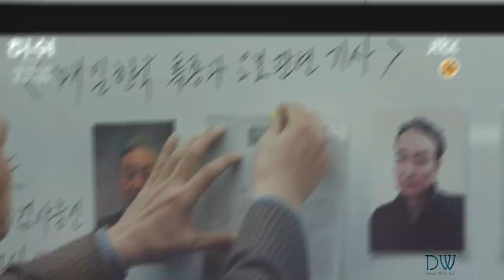Yoon SNSD, 15 Drama Korea Yang Wajib Di tonton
15 Drama Korea Terbaik Yoona
Best Kdrama Of Im Yoon Ah

yoona atau lebih di kenal dengan sebutan yoona snsd, merupakan seorang penyanyi sekaligus aktris yang namanya sudah tidak asing lagi